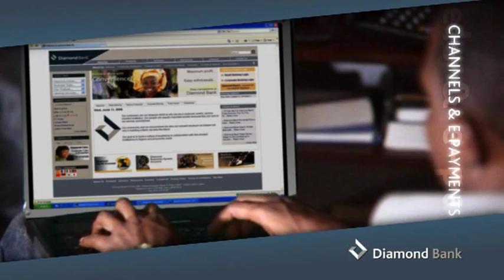Diamond Bank Commercail (Aired in Nigeria and Abroad)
A commercial shot for Diamond Bank.